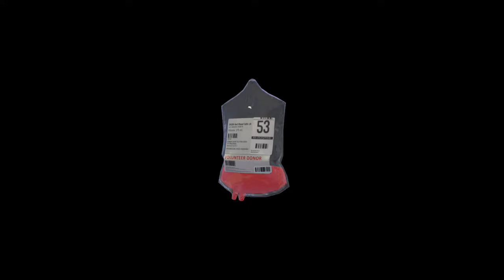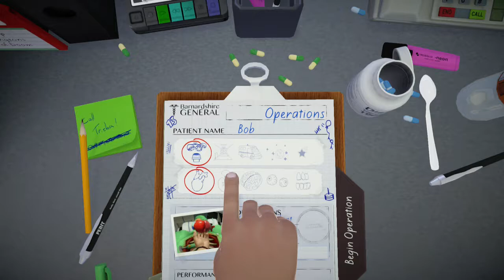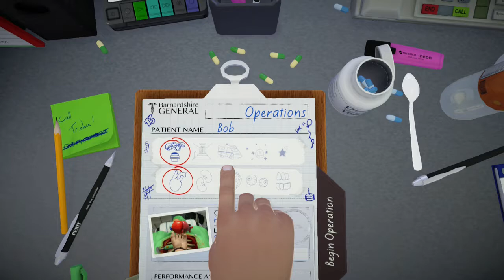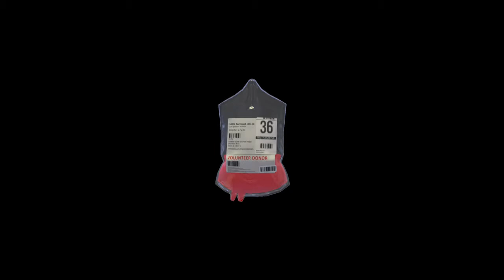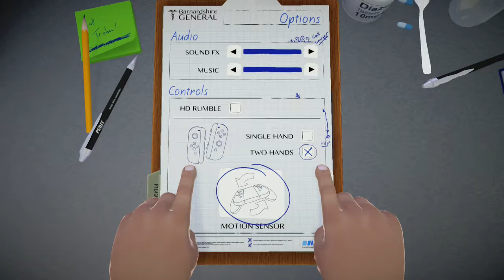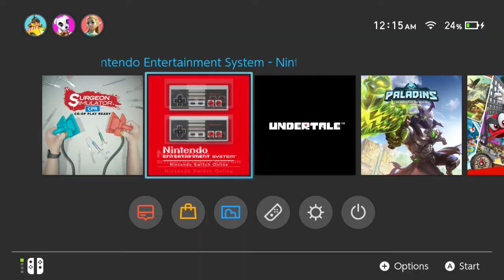Random Nintendo Switch Gaming With Pals